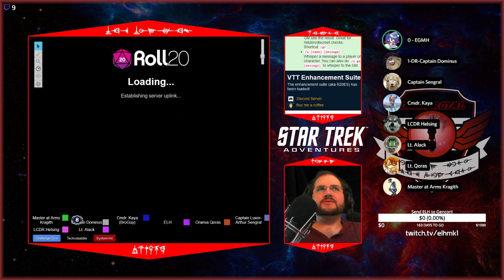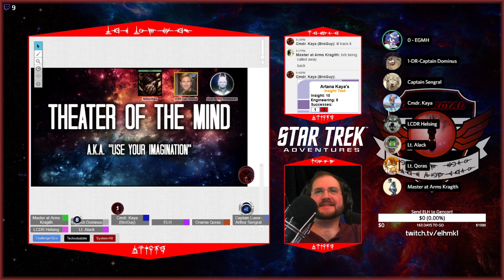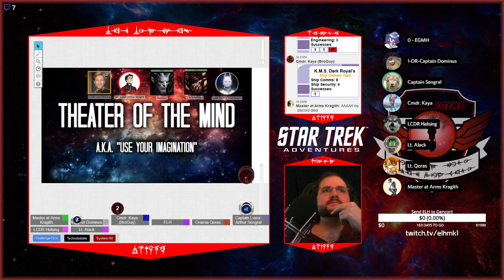[Star Trek Adventures] Dark Royal - Session 01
The Khornette have heard the call for aid from Starfleet and have sent their finest ship, the K.M.S. Dark Royal. Their first task: Engage in a simulated fight with the so-called "Operations Leader" for the Lesai Expanse.

If you want to catch Dark Royal live, it's every other Sunday at 9:00 PM EDT (GMT-4) on my Twitch